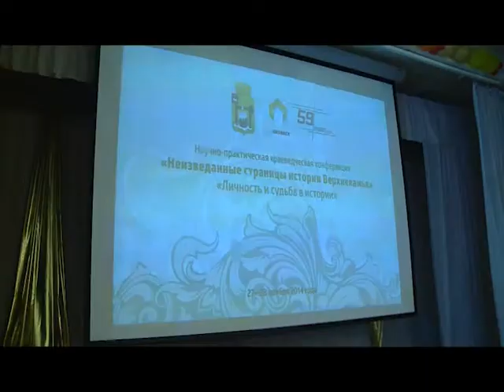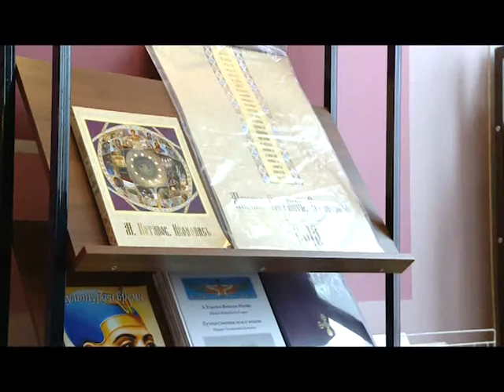27 11 2014 Новый взгляд Учреждена премия имени Геннадия Бординских